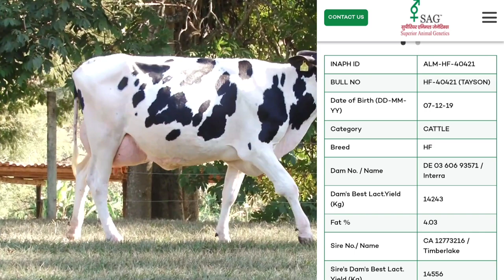big udder cow / Hf 40421 |tayson bull for big udder cow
girlando cow in india
girlando cow video
girlando cow farm in india
girlando dairy farm in india
girlando cow in Haryana
girlando cow in punjab
girlando cow in brazil
girlando cow dairy farm in brazil
girlando cow in surat
girlando cow milk per day
jersey cow milking
jersey cow milking by hand
jersey cow milking video
jersey cow milking machine
jersey cow milking in india
jersey cow milk per day
jersey cow milk is good for health
or not
jersey cow milk fat percentage
jersey cow milk per day tamil
jersey cow milk per day in telugu
or not
jersey cow milk capacity
holstein cow price
holstein friesian cow price in pakistan
red sindhi cow
red sindhi cow price
red sindhi cow pakistan
red sindhi cow ka tarif
red sindhi cow ki khobian
red sindhi cow ki pehchan
red sindhi cow breed
redsindhicow
pure red sindhi cow
asli red sindhi cow
lal sindhi cow price
red sindhi cow milk per day
lal sindhi cow
red sindhi
red sindhi bull
red sindhi breed
red sindhi cow physical characteristic
original red sindhi cow
red sindhi cow ki pehchan aur khobian,red sindhi
cattle